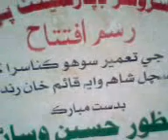Khairpur-Sachal Shah Musavi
Upload by Nawaz Ali Shah